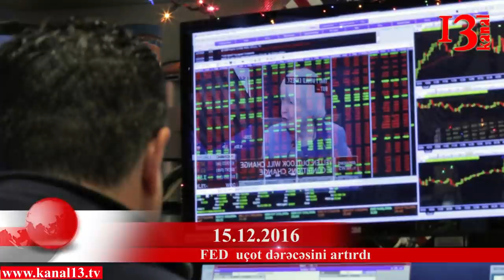Dolların qiyməti tezliklə rekord vuracaq - FED uçot dərəcəsini yenidən artırdı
ABŞ-ın Federal Ehtiyatlar Sisteminin (FED) Açıq Bazar Əməliyyatları üzrə Komitəsinin (FOMC) iki gün davam edən iclası yekunlaşıb. proqnozlaşdırıldığı kimi, FED uçot dərəcəsini 0,5-0,75% artırıb.

Qeyd edək ki, sonuncu dəfə FED uçot dərəcəsini ötən il artırıb. 2015-ci ilin dekabrın 16-da tənzimləyici uçot dərəcəsinin baza faiz dərəcəsini illik 0-0,25% artırılması barədə qərar qəbul edib. Bundan sonra keçirilən iclaslarda uçot dərəcəsi dəyişdirilməyib.

Ümimiyyətlə, FED 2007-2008-ci ildən sonra yalnız bir dəfə uçot dərəcəsini qaldırıb.

Uçot dərəcəsinin artırılması dolların möhkəmlənməsinə səbəb olacaq. Heç şübhəsiz, dolların möhkəmlənməsi manata təzyiqi artıracaq.